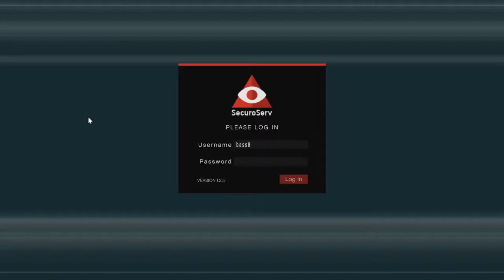Let's Play GTA5 Online: CEO In Pajamas - Special Cargo and Daily Objectives In the Snow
In this one, I convert on of my Steeler liveried racers to a Grand Tour homage car, and of course do some Special Cargo runs. Oh and I fail to get the daily objectives because no one wants to do the stuff they're putting up.